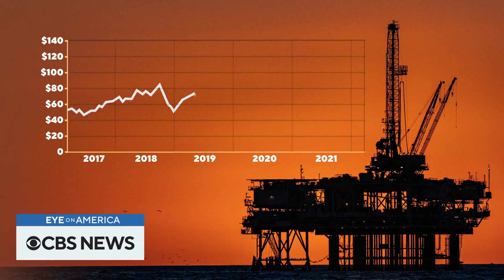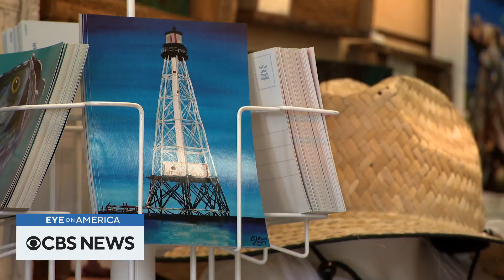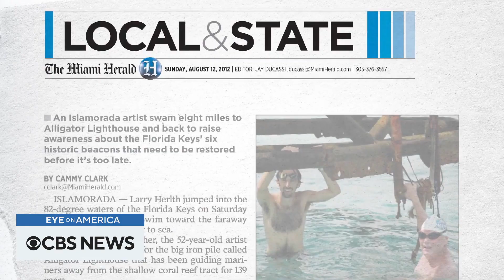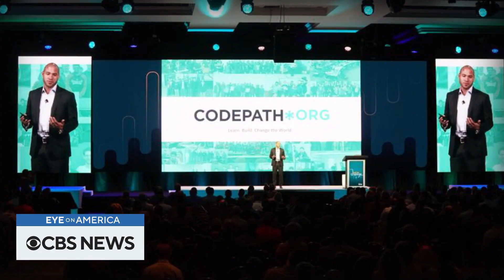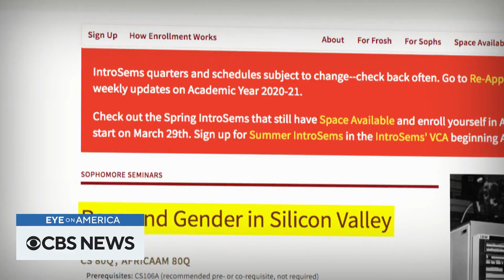Fighting Huntington's disease, saving an iconic lighthouse, and more | Eye on America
From coast to coast, we're bringing you the stories of those who are creating change for the better in their communities. We share the personal story of sports reporter Allie LaForce and MLB pitcher Joe Smith's fight against Huntington's disease. We also showcase a local effort to preserve the Alligator Reef Lighthouse in the Florida Keys. Watch these stories and more on "Eye on America" with host Michelle Miller.